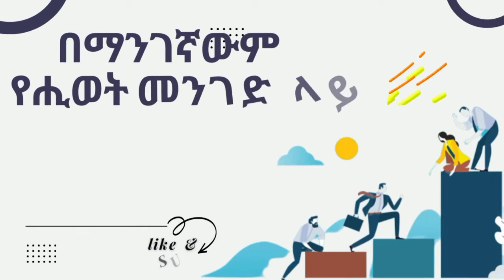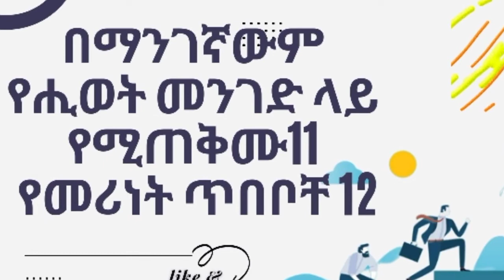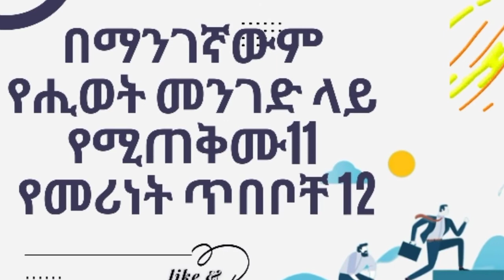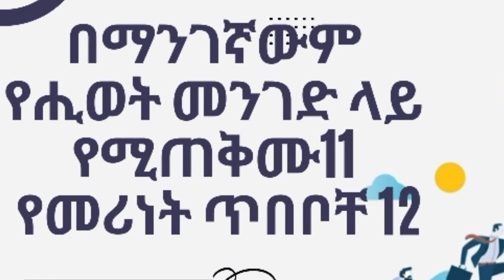በማንገኛውም የሒወት መንገድ ላይ የሚጠቅሙ 11 የመሪነት ጥበቦቸ | inspire ethiopia new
​ በማንገኛውም የሒወት መንገድ ላይ የሚጠቅሙ 11 የመሪነት ጥበቦቸ  | inspire ethiopia new video today

i